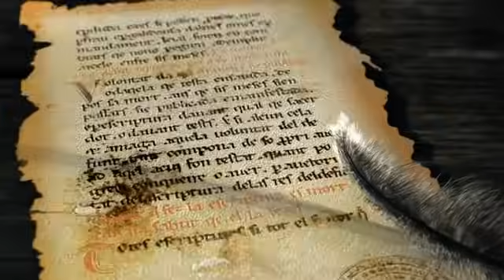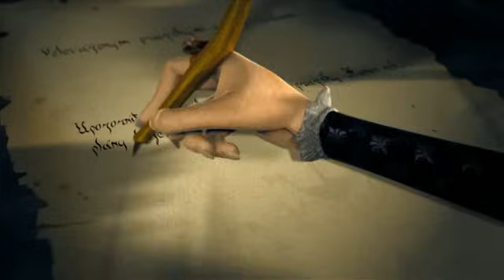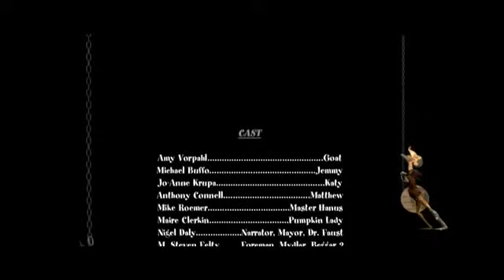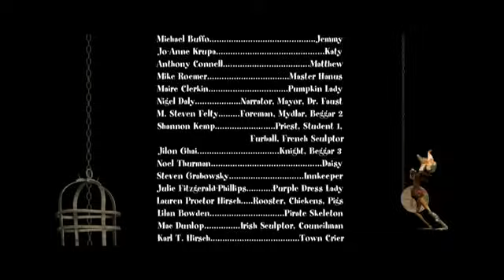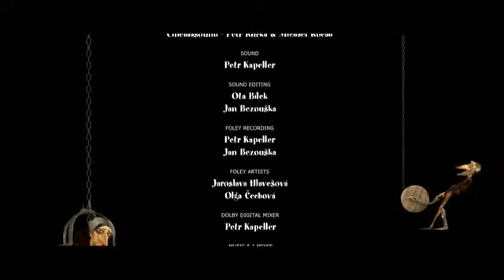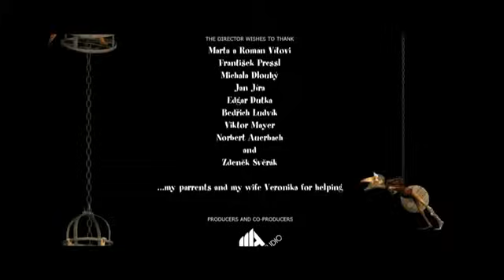Kozula Spryciula - Historia kozy - Animowany Film Po Polsku dla dzieci - cały film PL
Kozí příběh po Polski - CGI animowany film o legendach z starej Pragi z Polski dubbing.
Scenariusz, reżyser, artysta: Jan Tománek
The story about the friendship between a young villager Jemmy who arrives in medieval Prague, and his Goat. Jemmy falls in love with Katy - a street-wise girl from Prague. Goat is jealous, and starts to hate Katy.
Copyright - AAA Studio 2019